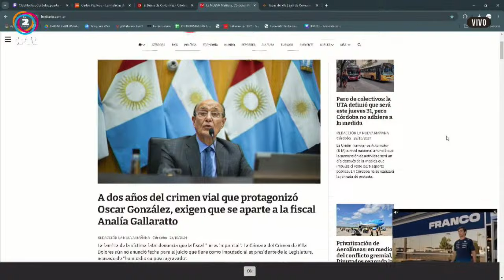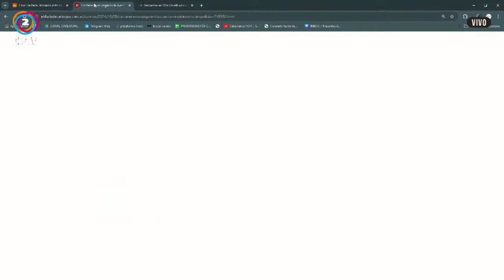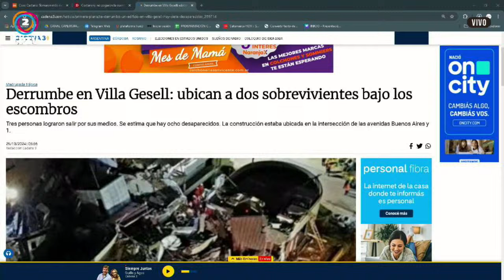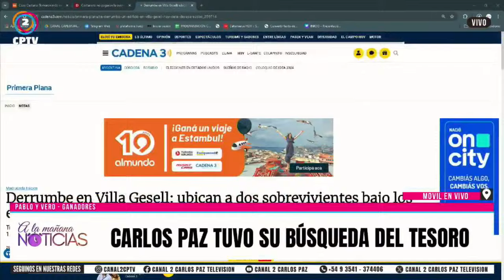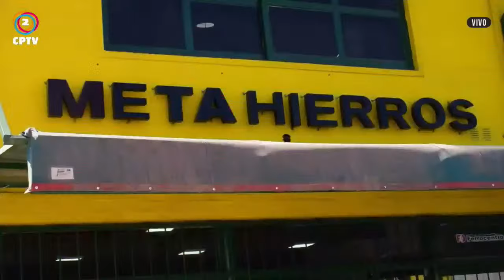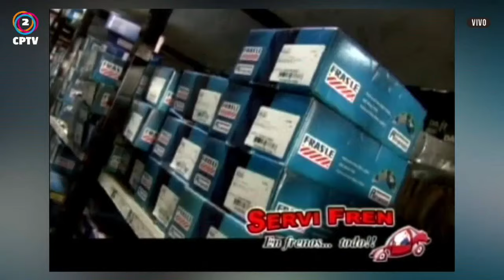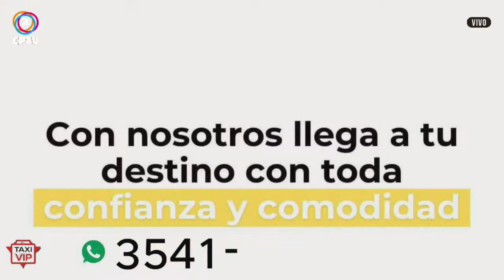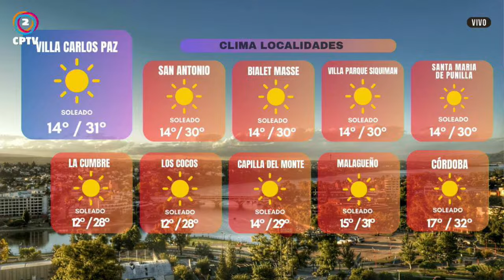A LA MAÑANA NOTICAS 29-10-2024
🔸A la mañana noticias 08:00
🔸Yo te Avisé 10:00
🔸CPTV Noticias Primera Edición 12:00
🔸 Noticias y Más 13:00